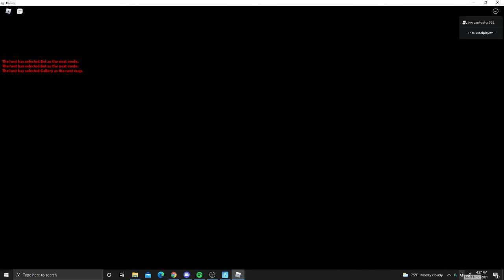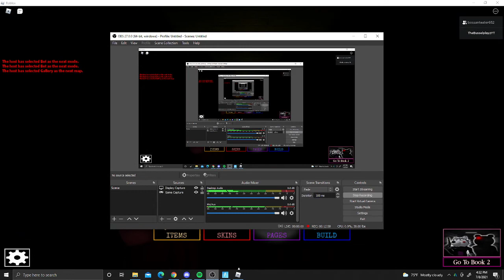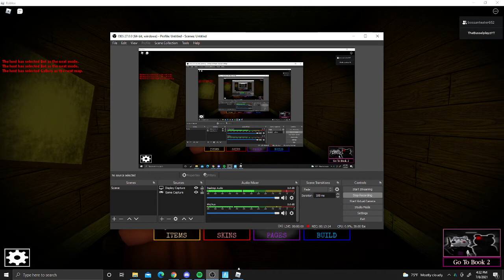Playing Piggy In Roblox! (Chapter 3)